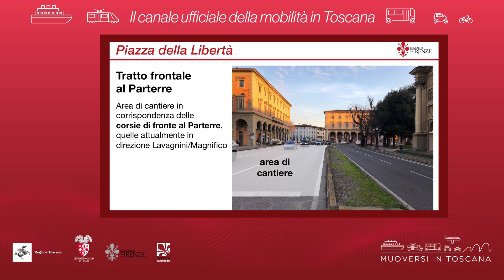Muoversi in Toscana - Edizione delle 18 del 4 gennaio 2021